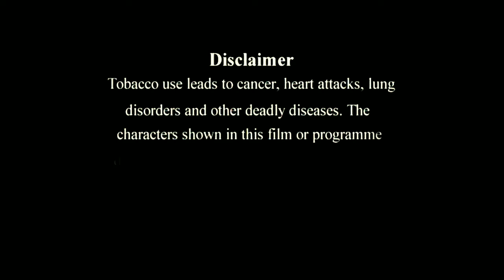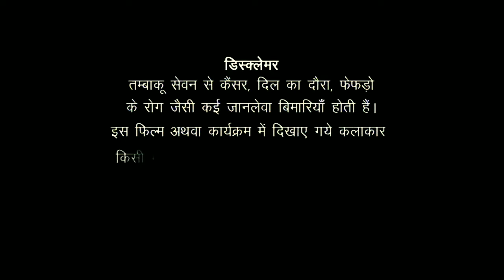Disclaimer | No Tobacco Original Ad